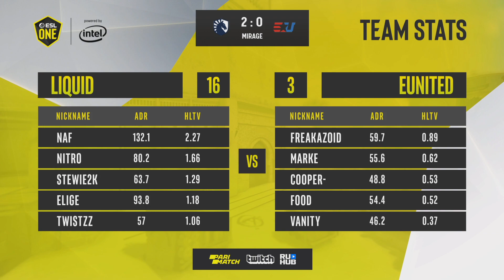Team Liquid vs eUnited - ESL ONE NEW YORK 2019 - map2 - de_mirage - [PCH3LK1N & TheCraggy]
Liquid (Twistzz, NAF, Stewie2K, EliGE, nitr0)
vs
eUnited (freakazoid, MarKE, Cooper-, food, vanity)

1. eUnited removed Inferno
2. Liquid removed Train
3. eUnited picked Overpass
4. Liquid picked Mirage
5. eUnited removed Dust2
6. Liquid removed Vertigo
7. Nuke was left over